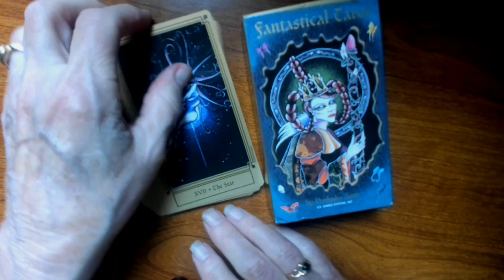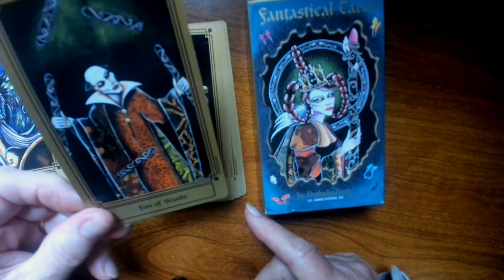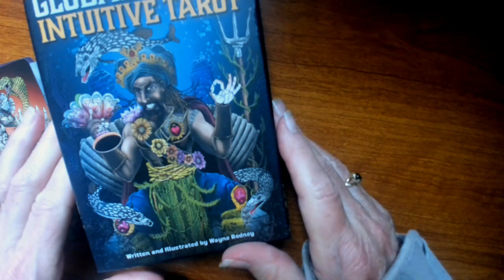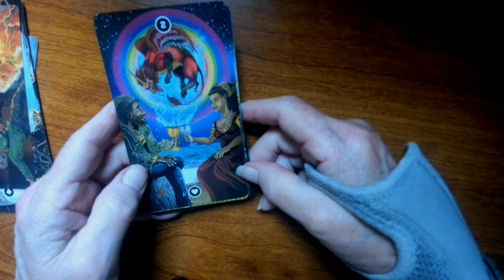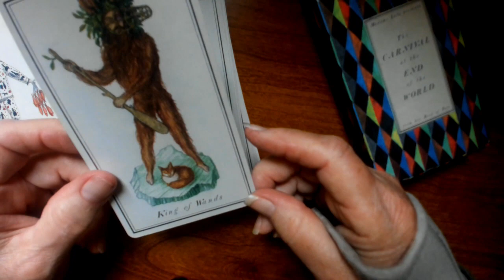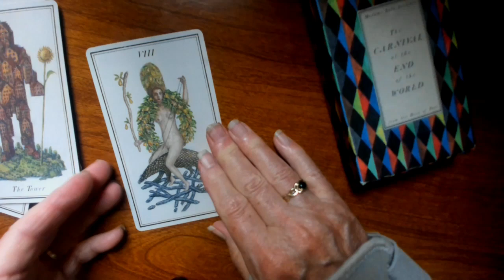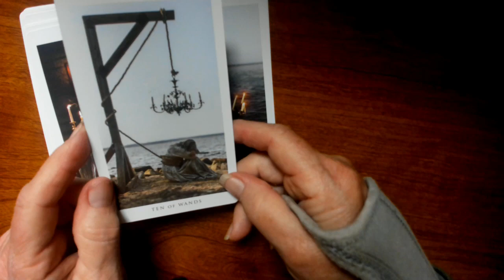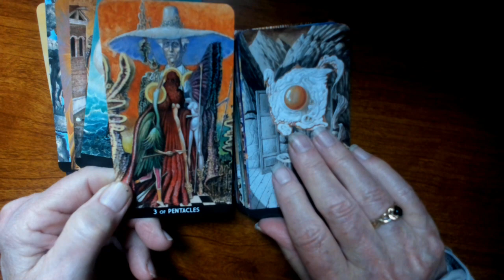MyTop5Weird: A VR to Spirit of Avalon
My 5 weirdest deck, a VR to Sandra at The Spirit of Avalon

Decks mentioned:
Global Fusion Intuitive Tarot by Wayne Rodney,
The Fantastical Tarot by Nathalie Hertz,
Surrealist Tarot by Luigi Di Giammarino,